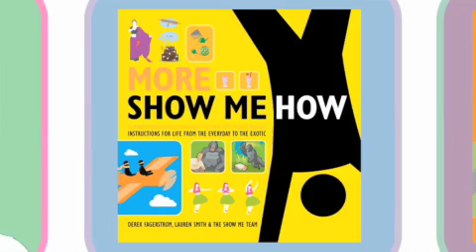More Show Me How: Makeup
Learn how to apply all kinds of different make up techniques with MORE SHOW ME HOW.